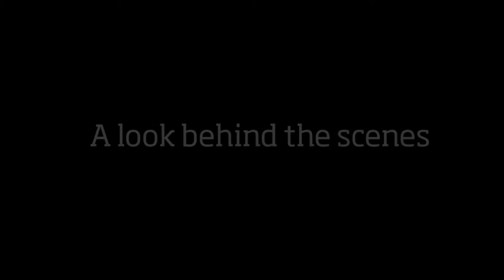Behind the scenes at the Lady Lever Art Gallery - 18th century room chandelier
Take a peek behind the scenes and see the finishing touches to our new galleries! Watch as our experts install a stunning chandelier in the 18th century room.